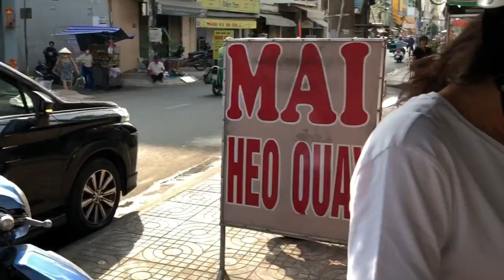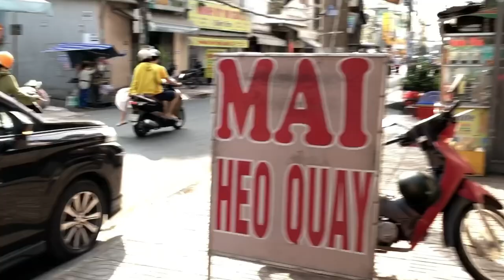VỢ CAO THỦ chặt heo quay giòn như bánh đa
CN2: 189 Phạm Phú Thứ, P4, quận 6, TP.HCM
CN3 :46 Trần Quý, Phường 6, Quận 11, Thành phố Hồ Chí Minh